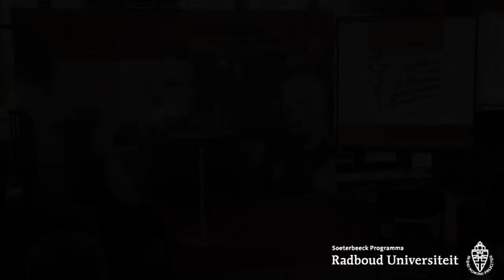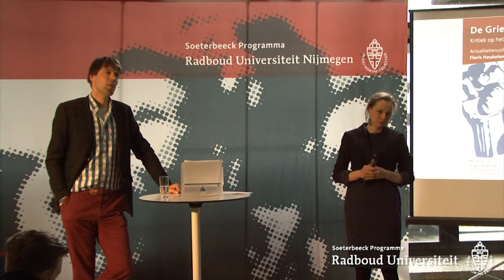De Griekse tegenaanval. Kritiek op het Europese financiële systeem | Actualiteitencollege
De Griekse tegenaanval. Kritiek op het Europese financiële systeem
Actualiteitencollege door econoom Floris Heukelom
Donderdag 26 februari 2015, 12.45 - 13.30 uur, Hal Erasmusgebouw, Radboud Universiteit, Nijmegen
Georganiseerd door het Soeterbeeck Programma i.s.m. VOX